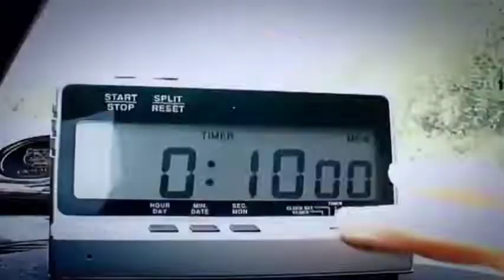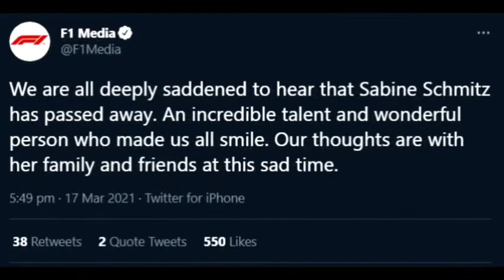Sabine Schmitz best moments top gear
let's take a moment to remember the greatest woman driver on the planet! Sabine Schmitz queen of the ring.